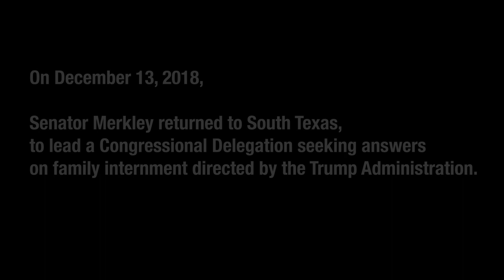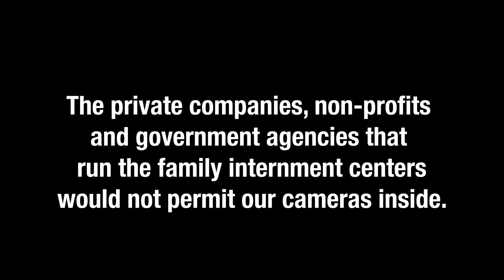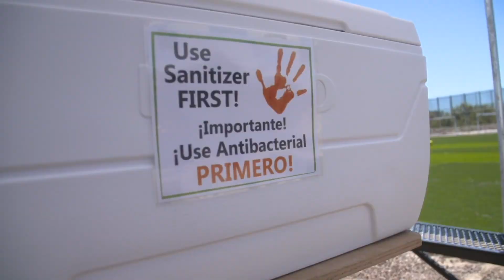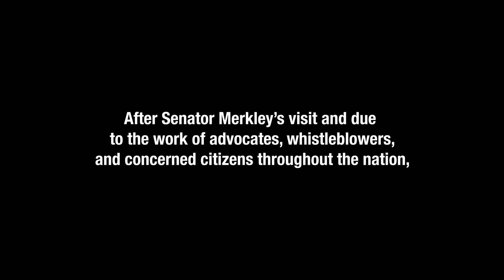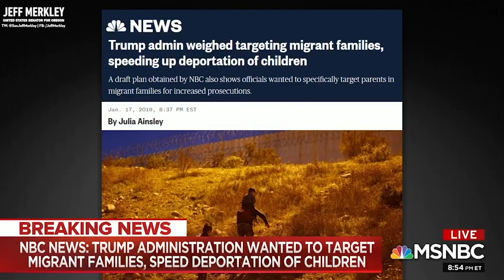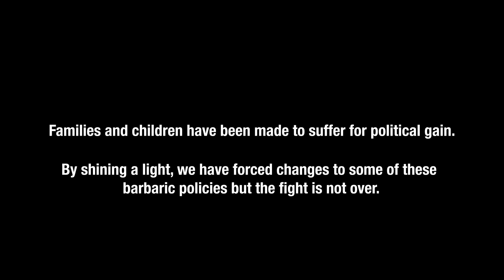The Real Border Emergency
Senator Jeff Merkley documents his investigations on the humanitarian crisis at the border, Trump's politicization of migrant children, and the grassroots action that's bringing change.